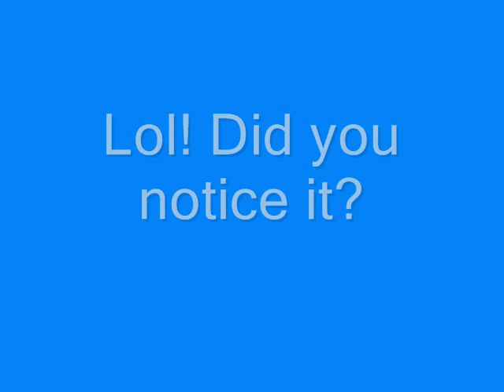Super Mario Galaxy Makeover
Stare at the picture and somethin changes lol!